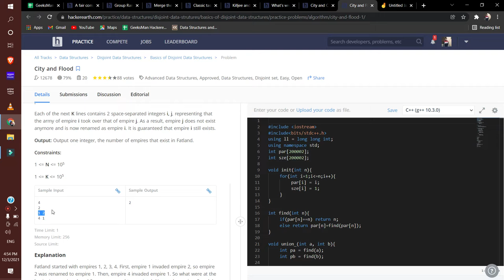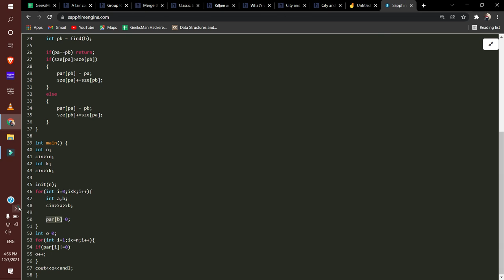city and floods || Hackerearth || Trilok Kaushik || Vasu || Tejus || GeeksMan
This playlist contains solutions of problem from the famous coding platform Hackerearth.
Hackerarth  -- ) Data Structure --) Disjoint Data Structure --) Basics of disjoint data Structure

Created by :
1. Tejus Chaturvedi
2. Vasu Kaushik
Label : GeeksMan.